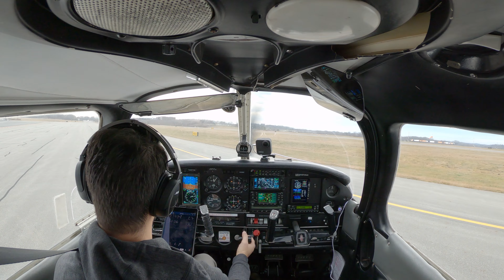Yalnız Uçuş | Sınava Hazırlık Pratiği | CPL Manevraları | FULL FLIGHT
Commercial Pilot License (CPL) sınavını geçebilmek için gereken manevraları yalnız olarak pratik yapmaya çalıştım. Bu manevralar, cpl için gerekenlerin sadece bir kısmıydı. 360° Steep Turns, Steep spirals, Power-off 180˚, Eights on Pylons, Chandelle, Lazy 8, Emergency descend gibi prosedurler cpl alırken öğrenilmesi gereken manevralardan bazılarıdır. Merak edenler googledan resimli anlatımlarını bulabilirler.